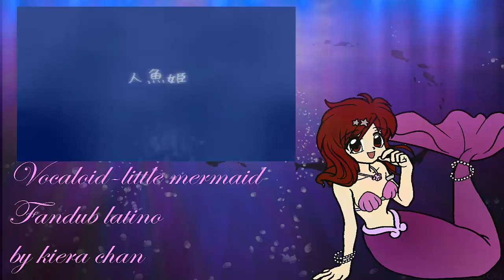vocaloid -little mermaid fandub latino (by kiera chan)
mi nuevo fandub
lo hice mejor que pude ya que ultimamente he estado algo enferma,
aun asi espero sea de su agrado